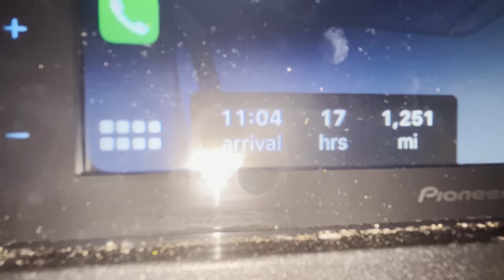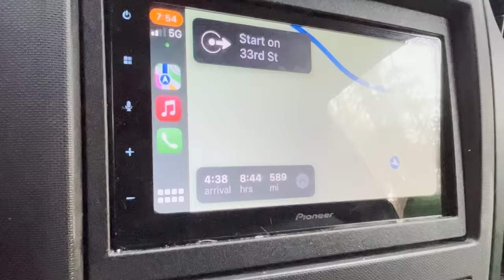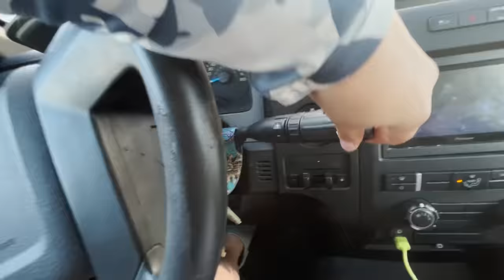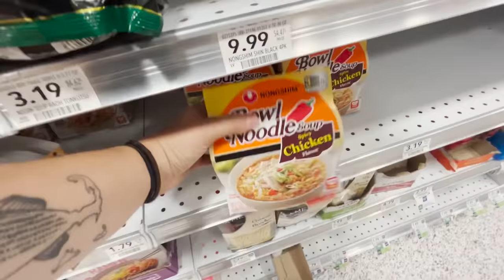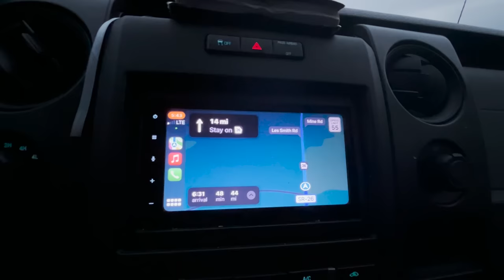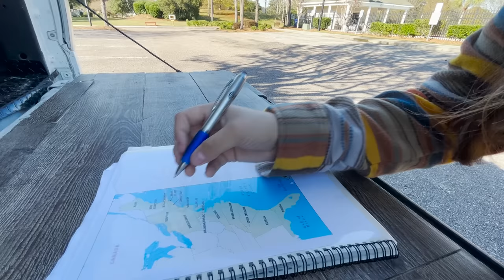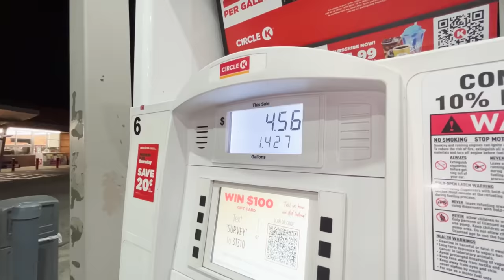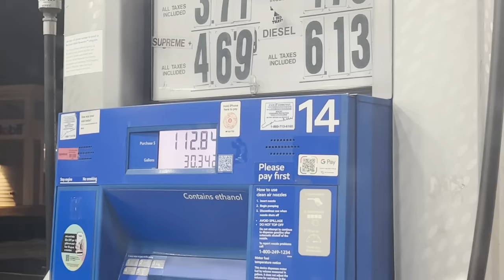Full 3,000 Mile Roadtrip | Truck Camping The East Coast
sit back, relax, and enjoy my full adventure to the southern states. we fish, camp, and just simply sleep in some weird places.. this was a eventful trip that I will never forget and thank you to everyone I met along the way, you will forever hold a special place in my heart!

we drove over 1200 miles one way and then decided to drive back and forth from Alabama and Florida a couple times from Norms and Lojo’s.. which added a ton of hours and miles. worth it.

get early access and behind the scenes!!!